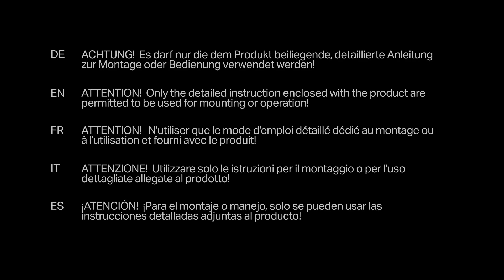Geberit iCon wall hung Rimfree WC - Installation